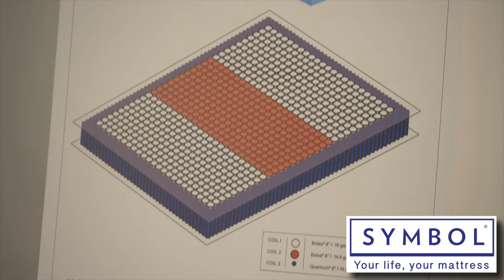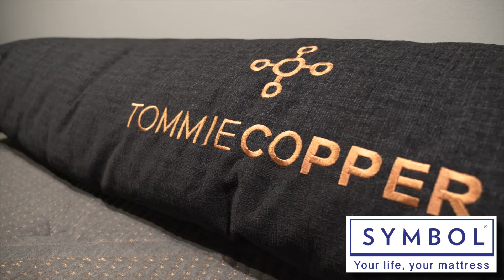Symbol partners with Tommie Copper